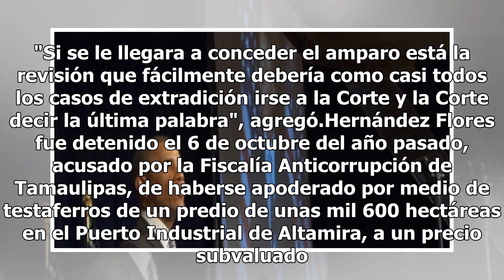Juicios contra Eugenio Hernández podrían alargarse 4 años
Tamaulipas.- Los dos juicios contra el ex Gobernador Eugenio Hernández Flores se estima concluyan hasta dentro de unos cuatro años, previó el presidente del Tribunal de Justicia del Estado, Horacio Ortiz Renán."Como estamos en todo proceso se está a expensas de lo que aporté la defensa y en aras de ...